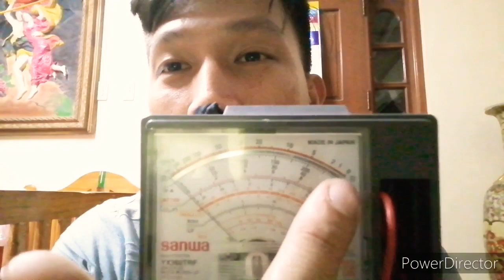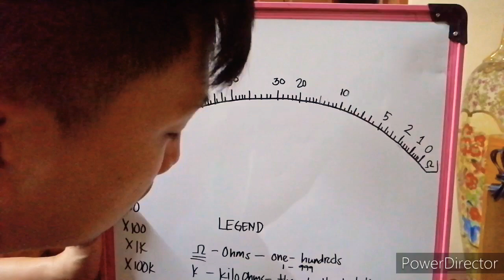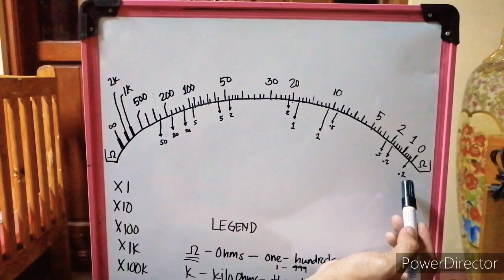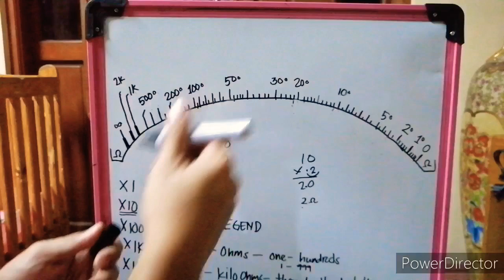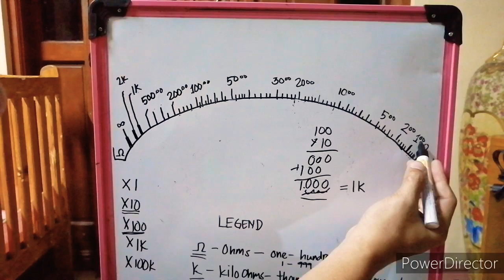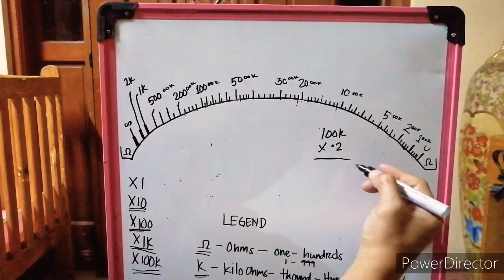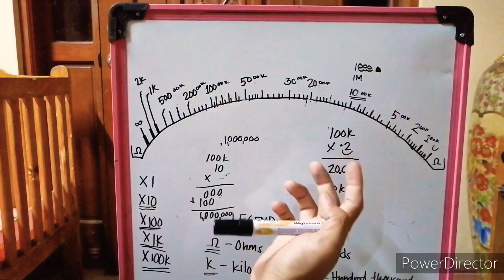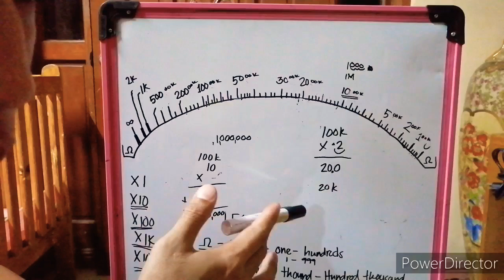How to use ohms meter (tagalog) Vlog # 3